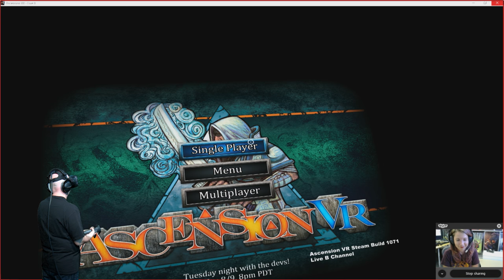Tycho Tries Ascension VR, with Theresa Duringer of Temple Gates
Tycho Tries Ascension VR, with Temple Gates

Tycho talks with Theresa Duringer of Temple Gates about Ascension VR and the problems associated with text and readability in VR games.